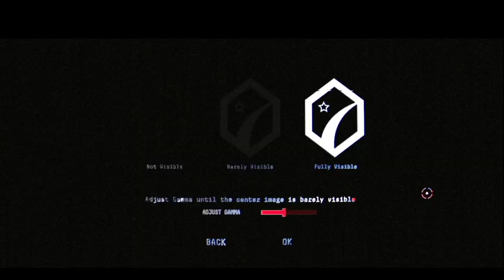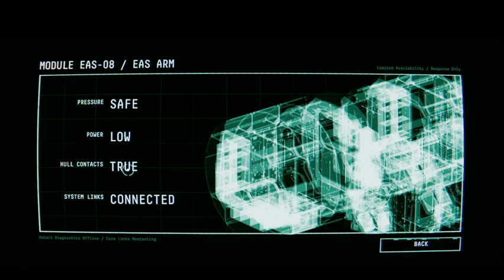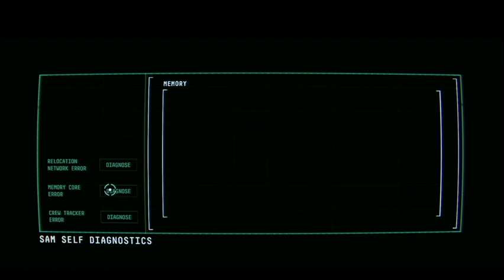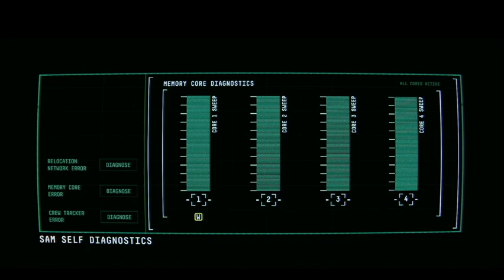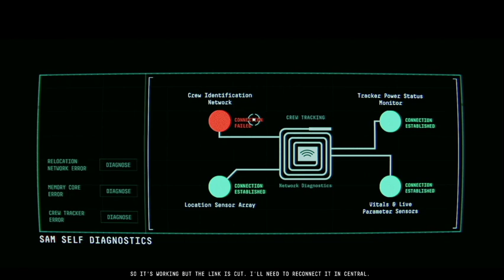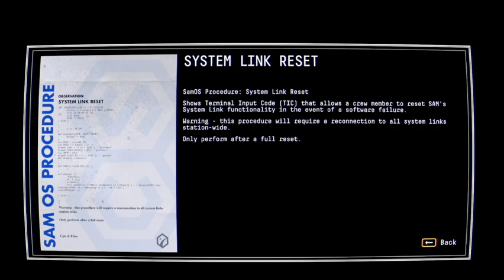Observation | Episode 1 | "Hope I didn't screw that up."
And welcome back, this is SvenCortana aka the Professor and today we are playing Observation.